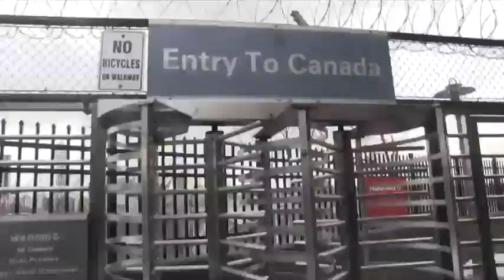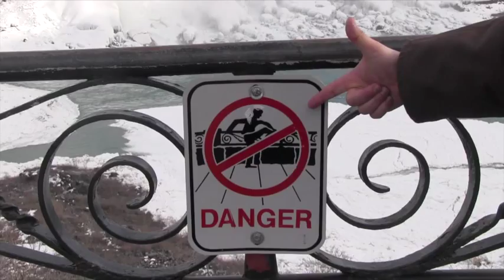VOCES8 US Tour 2013: Niagara and Buffalo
Enjoy the video documentary of VOCES8 in the US 2013. In this video you get the chance to follow members of group as they head to Niagara Falls with an introduction to 'Tenor-to-be', Ollie Vincent who is on tour rehearsing with the group.